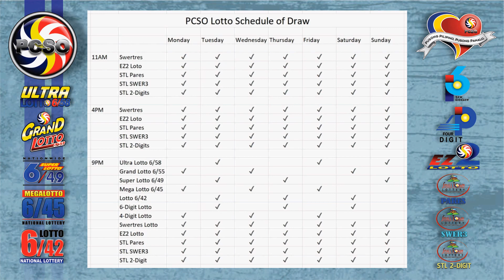6/55 Lotto Result Today, Saturday, August 14, 2021 | Jackpot Prize Reaches up to Php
Here are the results of PCSO Lotto today, Saturday, August 14, 2021, 9PM draw for the 6/55, 6/42, Swertres/3D, and EZ2/2D.

Time Stamps:

00:16​​​​​​​​​​​​​ - 6/55 Lotto
00:33​​​​​​​​​​​​​ - 6/42 Lotto
00:55​​​​​​​​​​​​​ - EZ2/2D 9PM Draw
01:15​​​​​​​​​​​​​ - Swertres/3D 9PM Draw